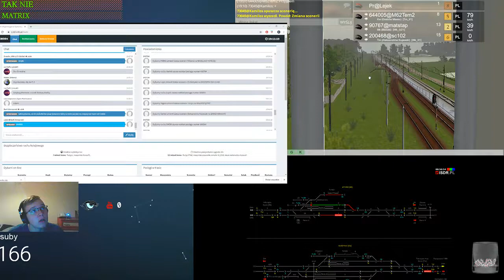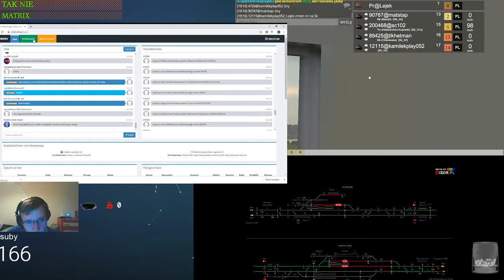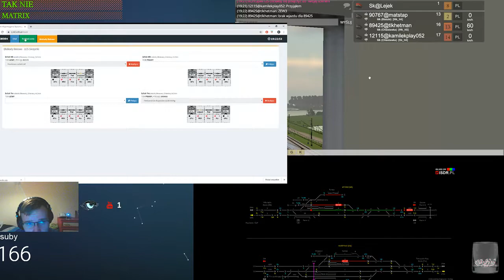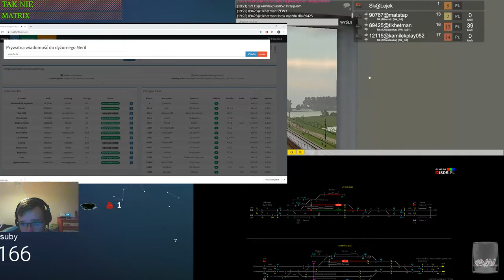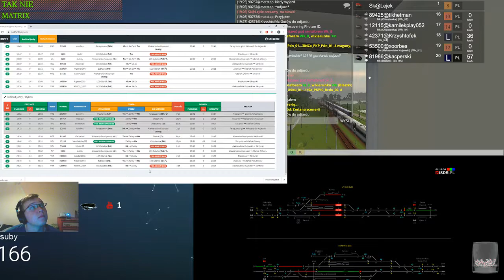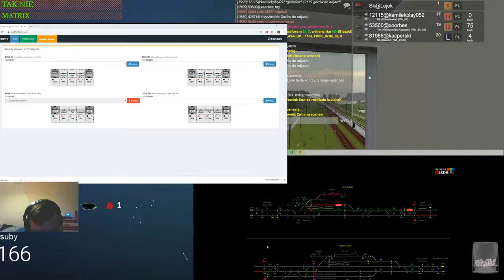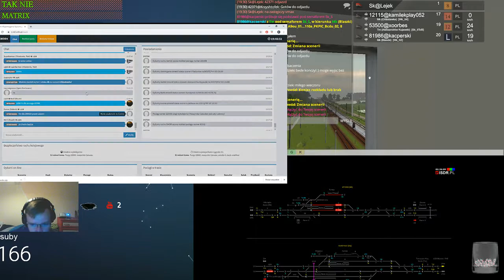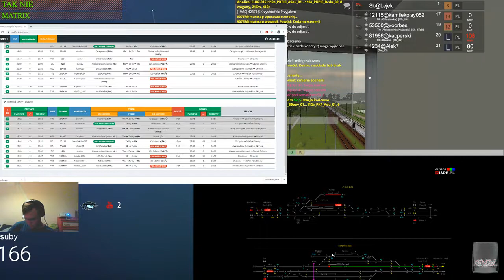Train Driver 2 #136 Dyżurny ruchu na stacji LCS Skrzynki